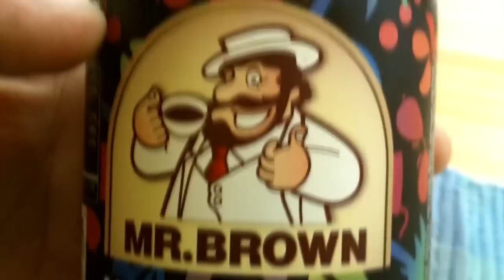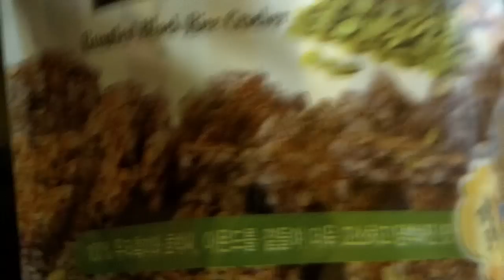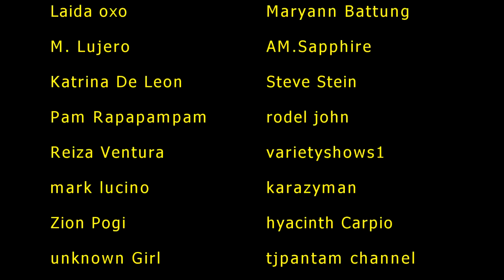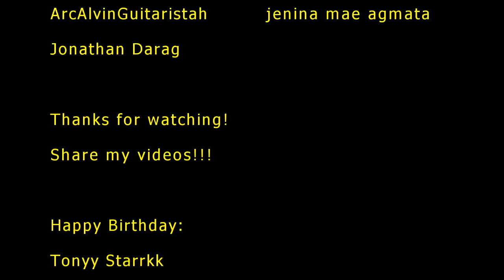Little Kim gives me the hook up!!!